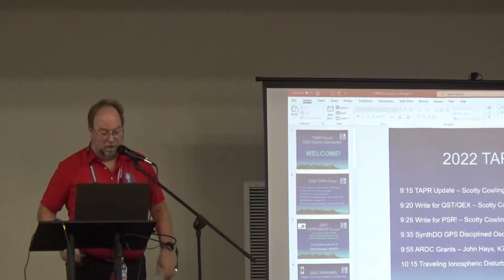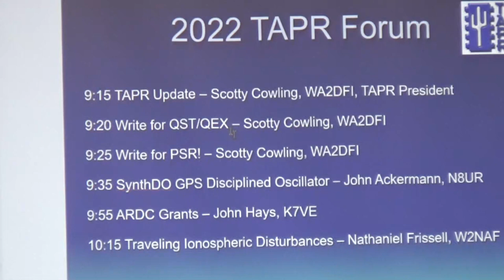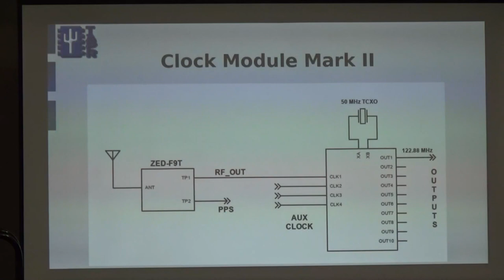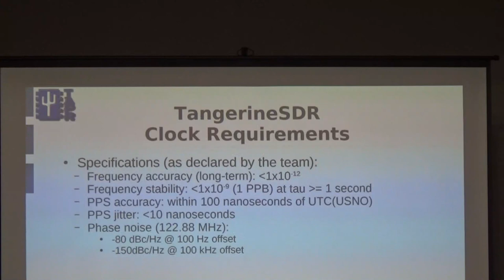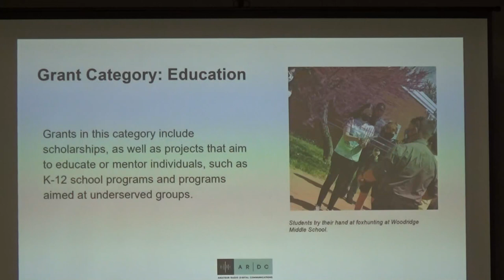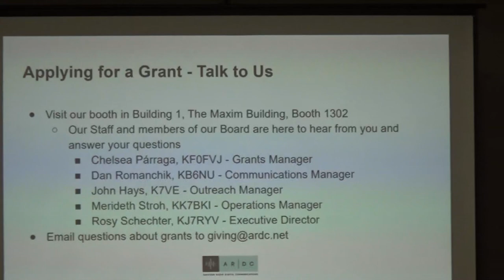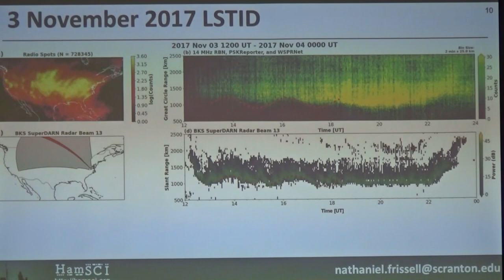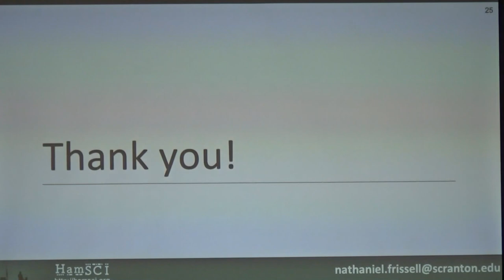TAPR Forum - Hamvention 2022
This talk was given at Hamvention 2022. The presenters for this talk are:
Scott Cowling, WA2DFI - Moderator
Stanley Horzepa, WA1LOU
John Ackermann, N8UR
John Hays, K7VE
Jonathan Rizzo, KC3EEY

During this forum, Tucson Amateur Packet Radio (TAPR) President Scott Cowling, WA2DFI will give an activities update, and TAPR Secretary and Packet Statrus Register (PSR) Editor Stanely Horzepa, WA1LOU, will tlak about writing for TAPR's newsletter, PSR. Additionally, John Ackerman, N8UR, will present on the "SynthDO GPS Disciplined Oscillator Project." John Hays, K7VE, will discuss Amateur Radio Digital Communications (ARDC) grants, and Jonathan Rizzo, KC3EEY, will present, "The Whistler Catcher, a VLF Module for the TangerineSDR."